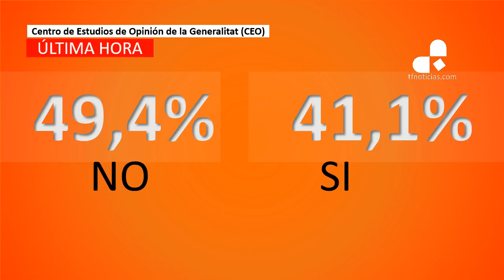El apoyo a la independencia en Cataluña cae a niveles de 2012